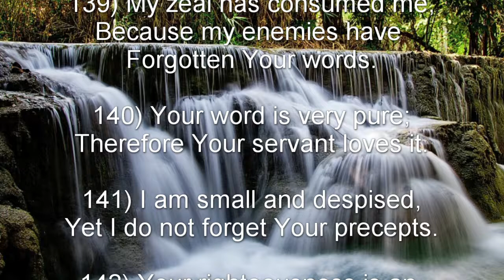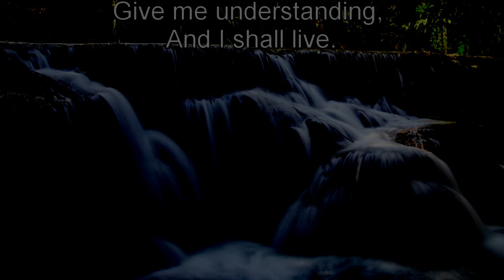Psalm 119: 137-144 (NKJV) - ץ Tsadde